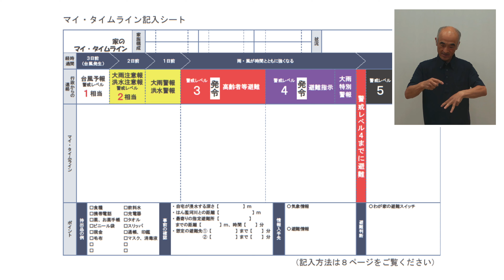市長メッセージ～水害に備えましょう～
皆さんは水害の対策を行っていますか。
水害は、日頃からの備えで被害を軽減することができます。
備蓄をはじめ、マイ・タイムラインや避難方法の検討など、できることからはじめましょう。